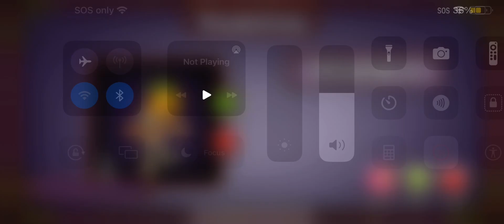My 1st try I got a rare punkleton ready to hatch